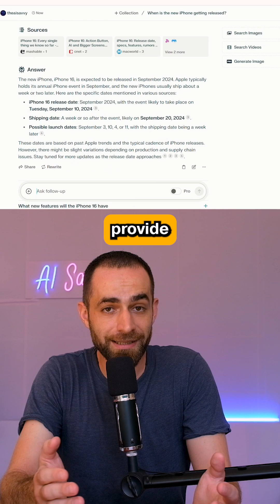3 AI Search Engines Better Than Google!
Google Search is not the best AI Search Engine anymore! Here are 3 AI Alternatives: Perplexity AI, YOU, Microsoft Copilot